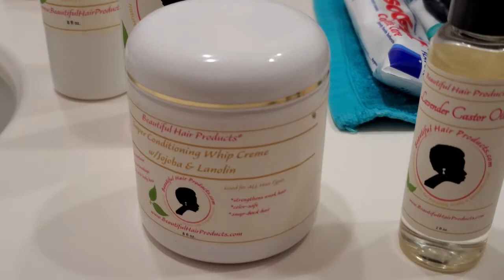Gray Hair Beauty Product Review - Beautiful Hair Products with Barbara L. Ray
Unique Hair Products & Accessories
Barbara L. Ray has been graying since she was 19 years old. Her daily hair care regimen includes Beautiful Hair Products.

She will be styling her hair with BHP today!

UPDATE!

Natural Dandruff Treatments:

Natural Hair Revolution:

Natural Hair Revolution (Continues):

Hair Killers:

*If you found any value in this video, give it a 'thumbs up.'
*Add it to a playlist if you want to view it later.

lllllllllllllllllllllllllllllllllllllllllllllllllllllllllllllllllllllllllll

Beautiful Hair Products Intro Music: Rene' Michelle Floyd